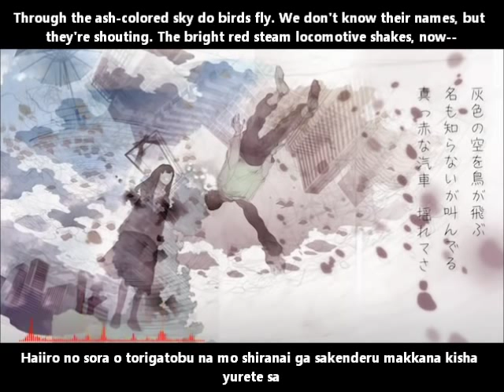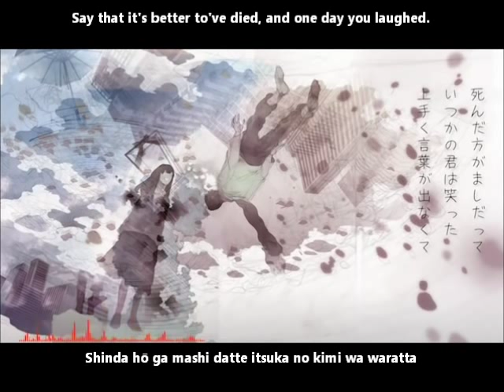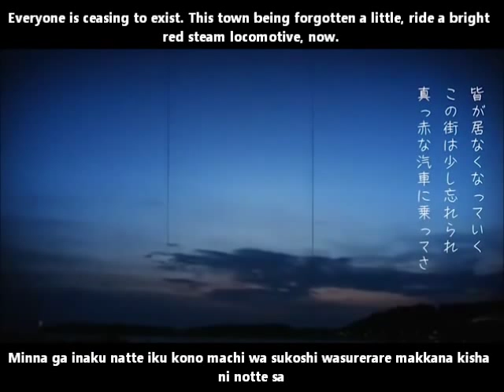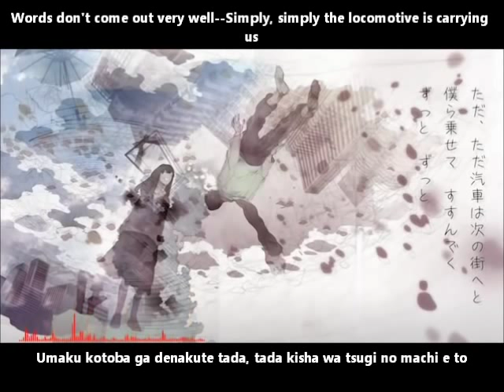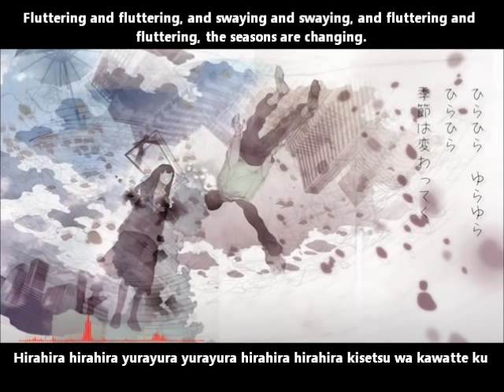【IA/GUMI】アカシア English and romaji subs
Fluttering and fluttering, and swaying and swaying, and fluttering and fluttering--

I like how GUMI & IA blend on this song :) The illustration is pretty too~!

Composer: ナム (Namu)
Illustrator: 政木 (Masaki)